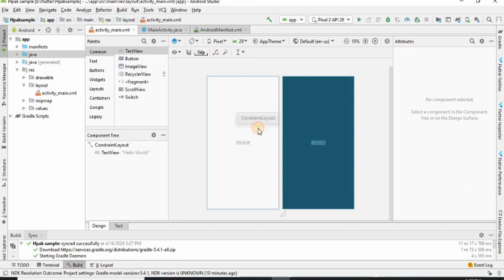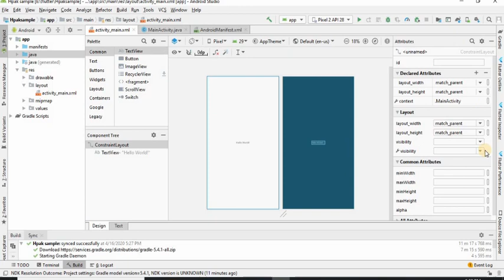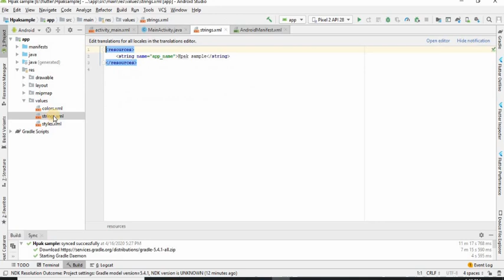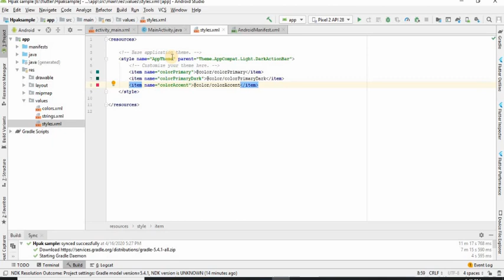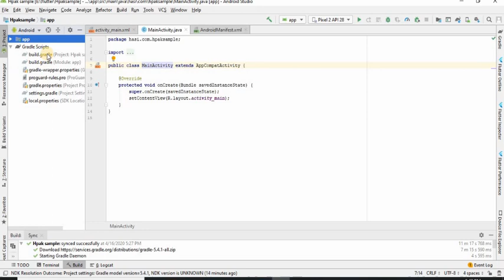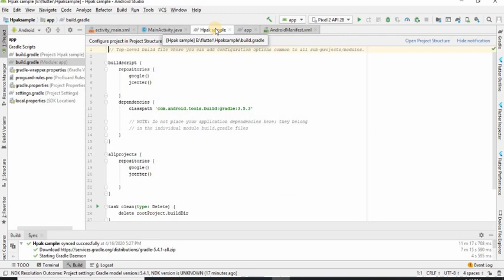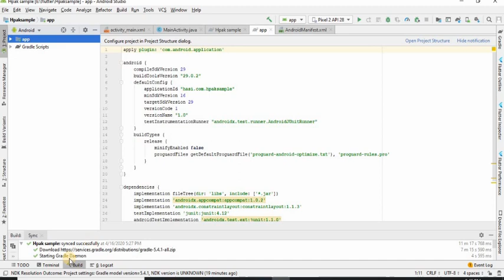5. Android studio introduction 2 | android studio tutorial for beginners in Urdu/hindi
this video is about android studio introduction 2 and android studio tutorial for beginners in Urdu/hindi. android studio android studio tutorials for beginners